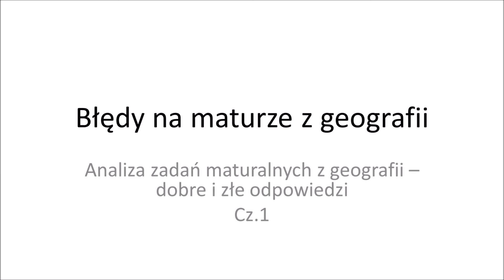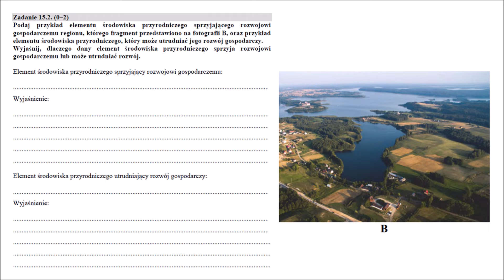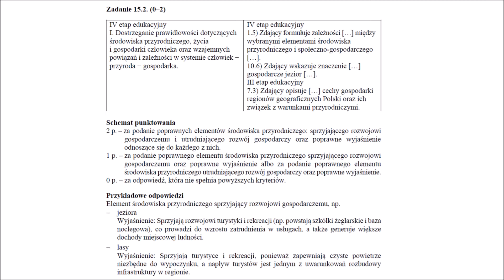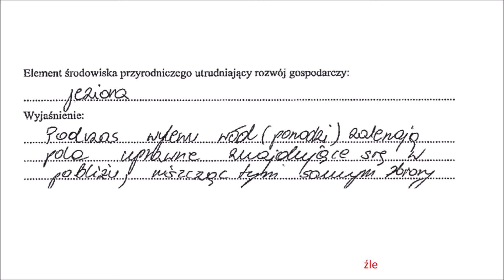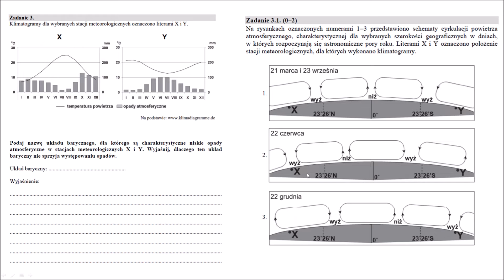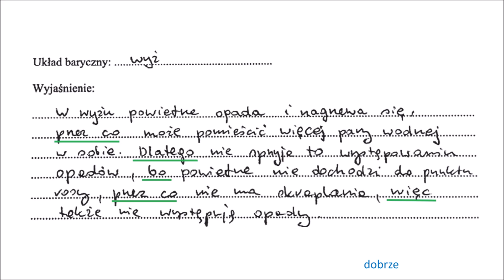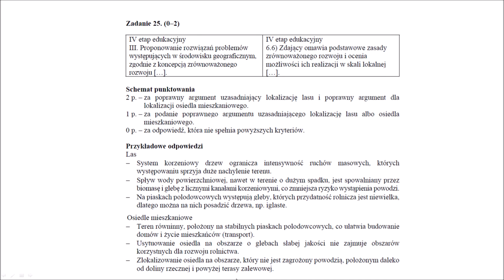Błędy na maturze z geografii cz. 1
Analiza zadań maturalnych z geografii - dobre i złe odpowiedzi zdających